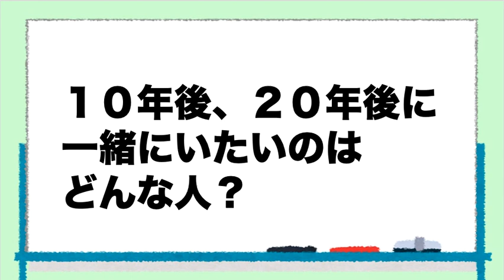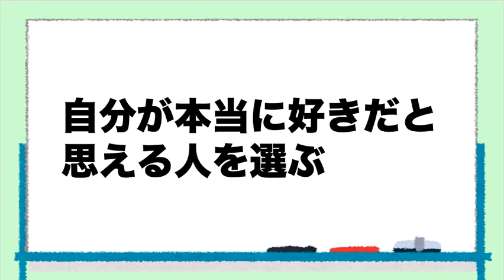見た目を好きになっても、見た目なんてすぐに変わっちゃうよ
【動画の要点】
○自分の理想が分からなければ、理想の人と出会うことはない
○１０年後、２０年後に一緒にいたいと思えるのはどんな人？と考える